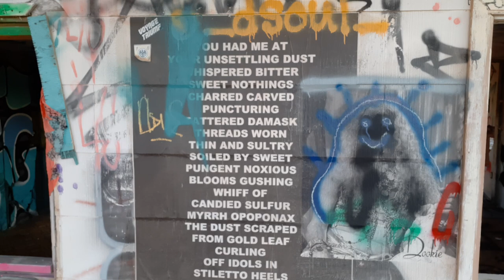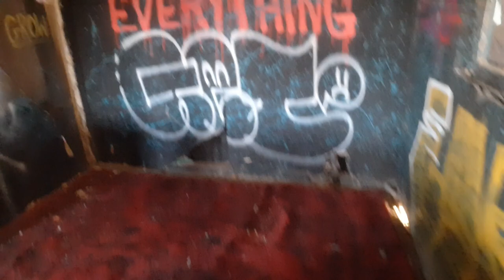Ground Scored Shrooms while staying in an abandoned Resort Town. Hitchhiking back to Slab City